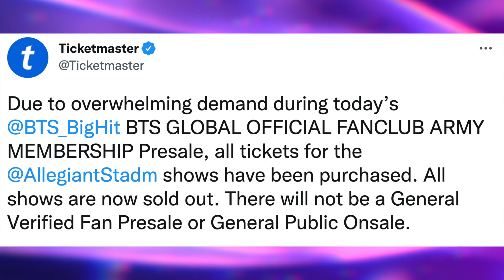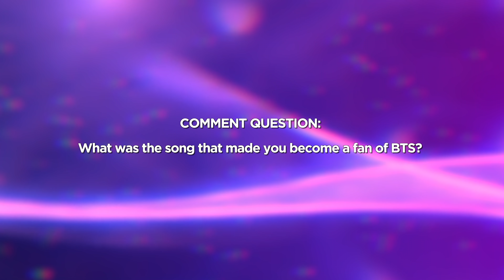Billie Eilish Spotted At BTS Las Vegas Permission to Dance Concert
A story of Billie Eilish has entering BTS’ ‘Permission to Dance’ concert in Las Vegas has surfaced.

Billie has consistently shown support for BTS by shouting them out a couple of times on social media and cheering for them at all awards show she has attended

BTS’ recent 4 day Vegas Tour sold out the entire Vegas Stadium in a matter of hours. They sold out in a record breaking amount of time. They sold out so fast, that Ticketmaster pulled sales of the tickets early because of the unexpected huge amount of demand the tickets had.